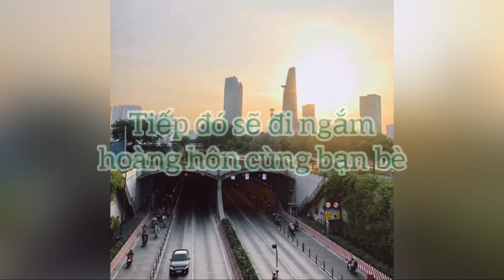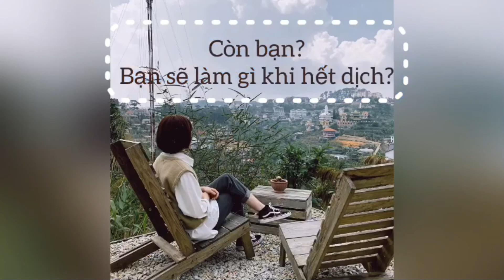Ngày không có dịch là ngày bình yên 😍 | MADE BY ME 2 |THÙY DUNG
Film4Fun mang đến cho bạn thử thách sáng tạo clip ngắn “Made by me” - Tổng giải thưởng 10.000 USD
🔶 Phát sóng lúc 𝟐𝟎𝐡 𝐭𝐡𝐮̛́ 4 𝐯𝐚̀ 𝐭𝐡𝐮̛́ 6 𝐡𝐚̀𝐧𝐠 𝐭𝐮𝐚̂̀𝐧 trên kênh
👉 Xem FULL series Gia Đình Remifason tại Link